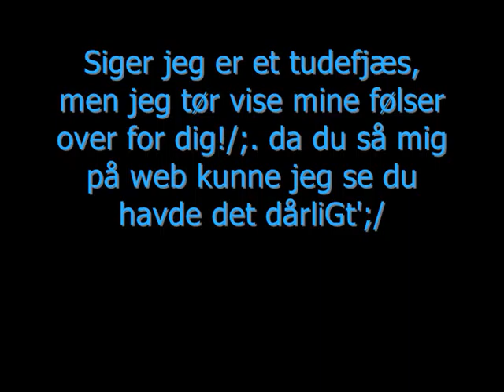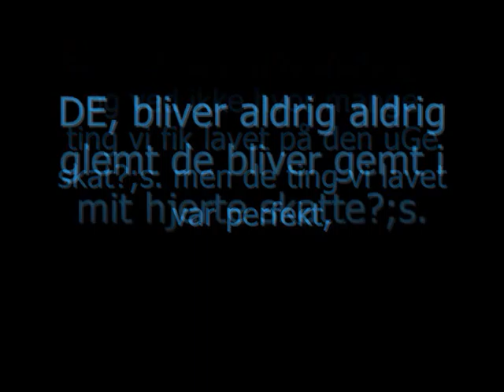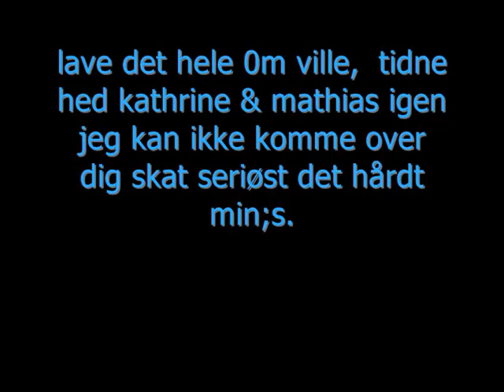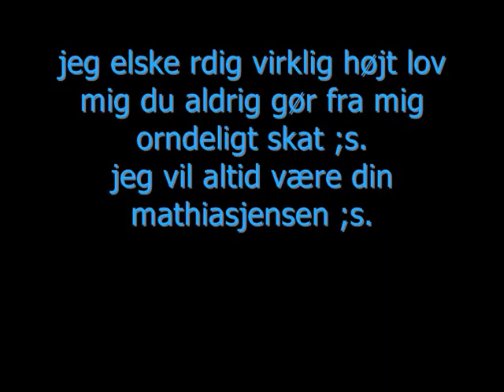TiL mathias jensen d;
- jeg savner dig du fatter mig ikke dreng/;.